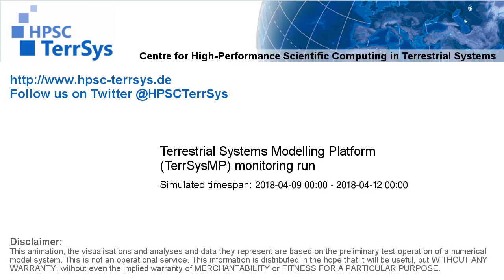TerrSysMP monitoring run 2018-04-09 - runoff - Europe (72h)